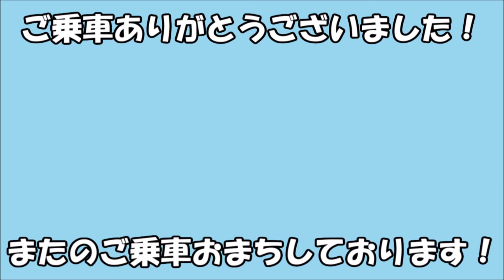【上信電鉄】7000形 下仁田～上州一宮走行音